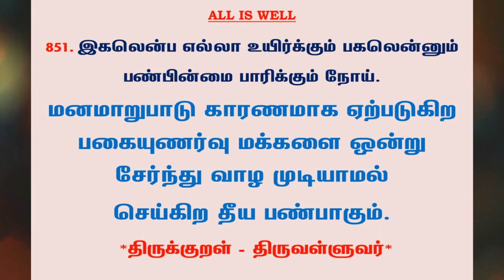#1025 | தினம் ஒரு திருக்குறள் - குறள் 851 | Kural 851 - Daily One Thirukkural